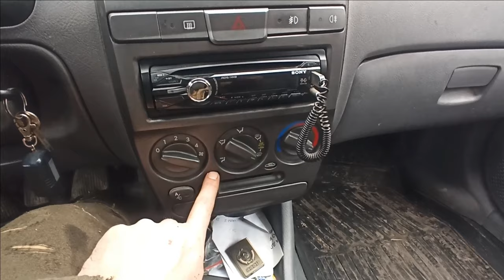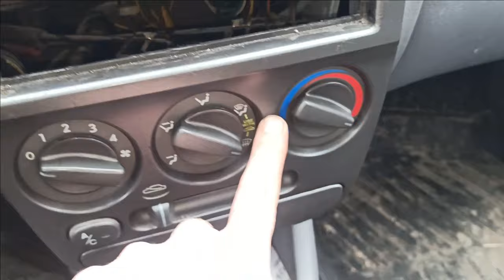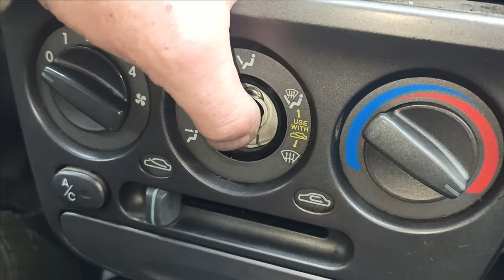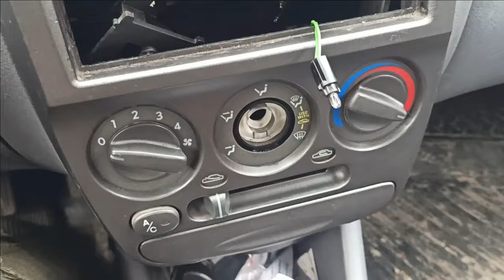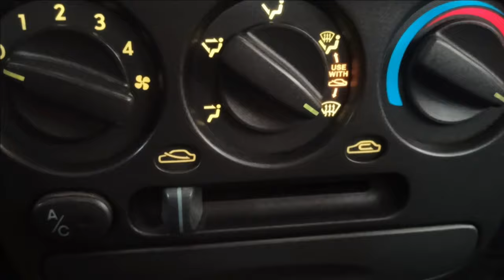замена лампочек подсветки в консольной панели Hyundai Accent (БЕЗ танцев с бубном)